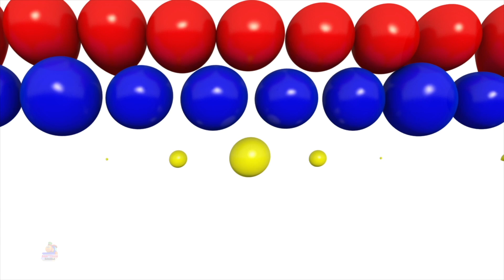Humpty Dumpty Cartoon, হামটি ডামটি, Animal Song + More Bob The Train Bangla Rhymes For Kids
Dive into a delightful world of Bengali cartoon videos tailored especially for your little ones. We offer a captivating collection of entertaining and educational content designed to engage, entertain, and educate young minds. Join Bob the Train on exciting adventures through colorful animations, catchy rhymes, and charming baby songs in Bengali, crafted to stimulate learning and development in the most enjoyable way.